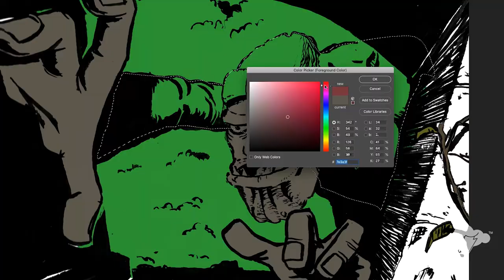Graffiti Troll Bridge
Combining some of my favorite things alongside an awesome Spraycation experience  in Norway with talks of Trolls in the woodlands.